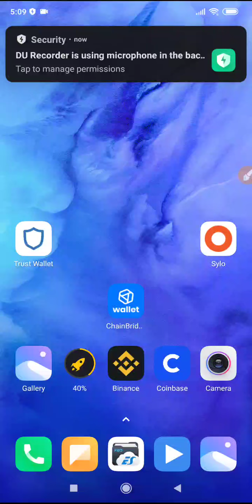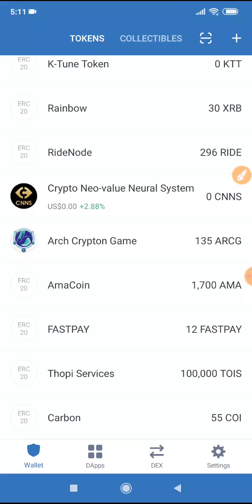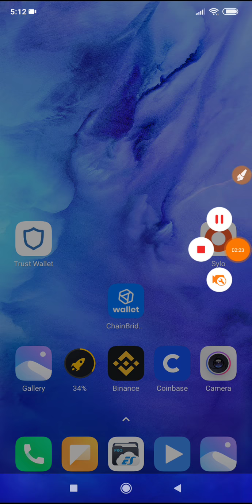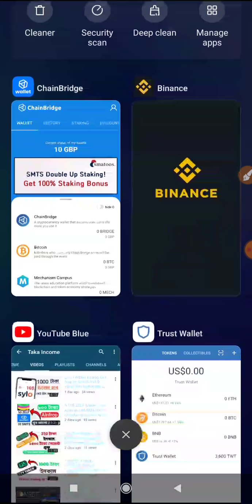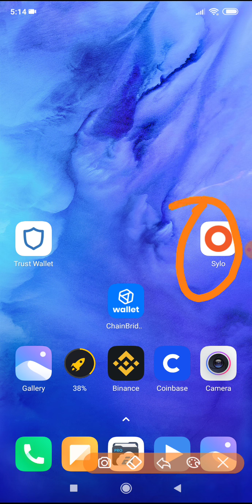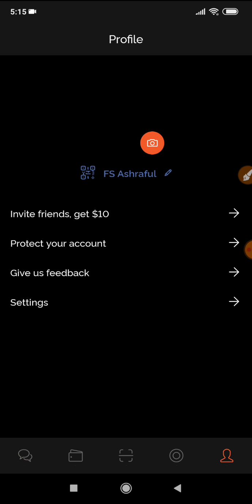chainbridge wallet Update SMTS Token | Trust Wallet TWT Buy Sell Update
chainbridge wallet Update SMTS Token | Sylo Wallet Update  | Trust Wallet TWT Buy Sell Update

 1. 200 টাকা ইনকাম। 2 5$ BBD TOKENS Airdrop BY Coindeal Exchange Must Join 15$ payment  proofs

নিয়মিত নতুন Airdrop পেতে Telegram Channel Joine করুন।